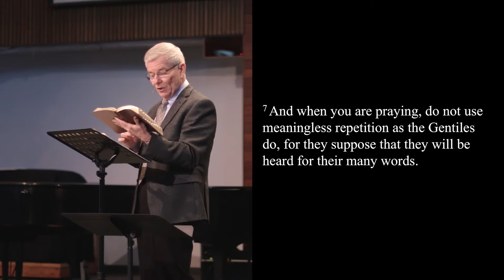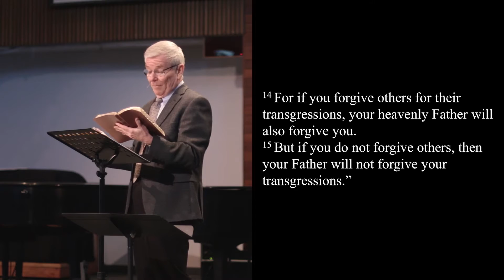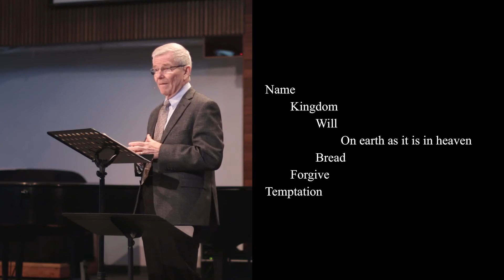On Earth As It Is In Heaven (Matthew 6:5-15) | Darrell Johnson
Series: Praying the Lord's Prayer
Scripture: Matthew 6:5-15
Church: Tenth Church Vancouver
2017/02/05